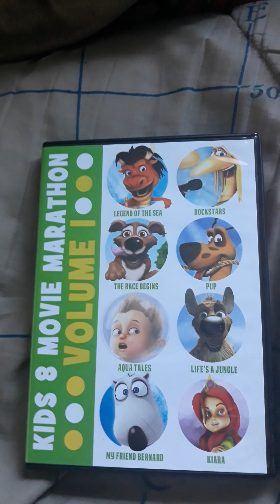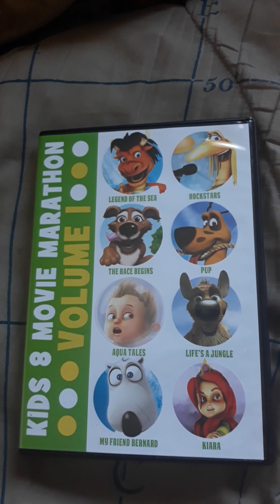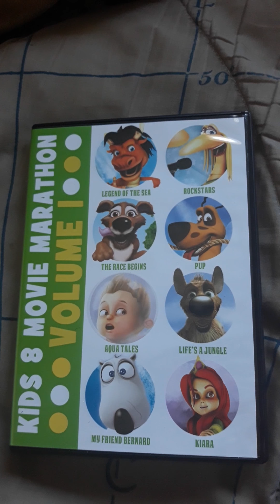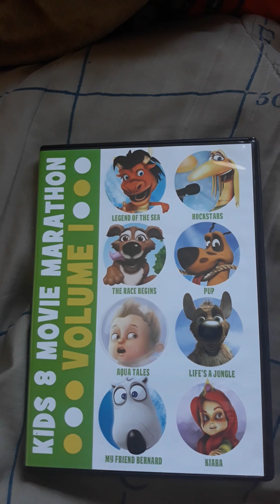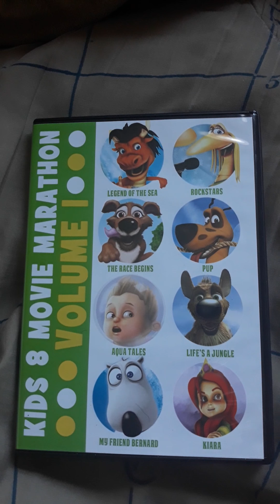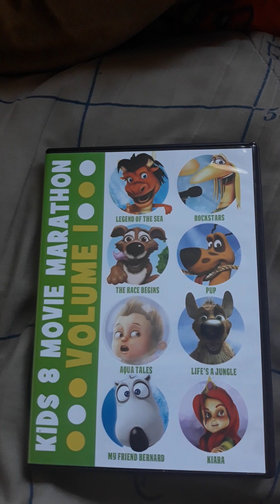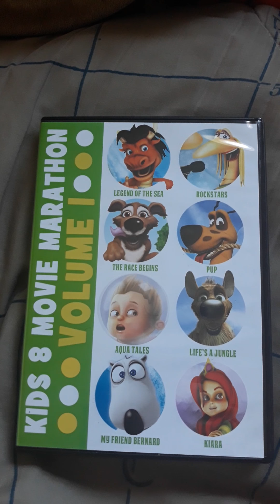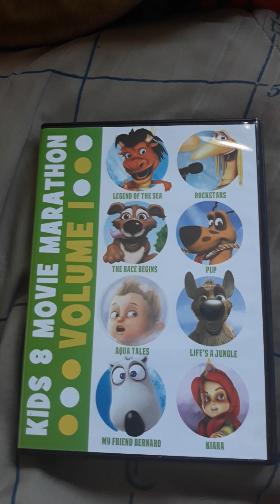Kids 8 Movie Marathon: Volume 1 (DVD Video™, United States/🇺🇸)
Original Networks: Vudu™, Apple TV, tubitv, Netflix, Amazon Prime Video & IMDb TV

Ratings: G®, NOT RATED & PG® (PARENTAL GUIDANCE SUGGESTED)

Production Companies: Phase 4 Films, Cubix International, Kosmic Film Entertainment, MDA, Media Development Authority Singapore, Zhongnan Animation Video, Media Development Authority of Singapore, Zhongnan Animation Video Co, Ltd, Taipei Motion Picture Corp., Ocean Butterflies Music Pte Ltd, Bauer Studio GmbH, Ludwigsburg, Sound Design Studio, Ostermundigen, Nordisk Film Audio, Ministi Film, Lyngby, Spot Service, Cine Post Production, Film Finances, Inc., SF Film, SF Film A/S, Radar Film, Grone Film A/S, Solarmedia GmbH, DR, Danish Film Institute, Nordisk Film & TV Fond, MFG, MEDIA Programme of the European Union, Red Light Studios, Cubix Pictures, kaBOOM! Entertainment, Baleuko, Talape Animazioa, Image Venture Visual FX & Animation Studio, ETB, TVE, Gobierno de España: Ministerio de Cultura, Union Europea: Fondo Europeo de Pesca (FEP), Eusko Jaurlaritza Gobierno Vasco, Imageventure Private Limited, Chennai, India, Computational Research Laboratories Ltd. Pune, India., REC, Audio Projects, Deluxe® Mixer, Art'mell, Lumiq Studios, ADi, 4D Space Animation S&T Co., Ltd., Animka, Sofiaciné, Cedarfilms, CCC, Arane, France 3 Cinéma, FIP, francetélévisions, Instituto de la Cinematografia y de las Artes Audiovisuals, Departamento de Cultura del Gobierno Vasco, Centre national du cinéma et de l'image animée, Quingdao Animell Digital International Co., Ltd.(ADI), Dame Blanche, SDI Media USA, Audiophase Paris, Studio Merjithur, HLC Studios, THE Studio, Caterpillar Belgium S.A., Le soir, Shemaroo Entertainment Infinite, Shemaroo Entertainment, Point Studio, Main Frame Software Communication, Oringsham Sound Studio, Gold Toonz, Shemaroo Studio, Blue Frog Studios, Filmlab, Shemaroo Entertainment Infinite Audio, Yahoo!® Media, Parle-G® 'G' maane genius, ZICA, Adfactors Public Relations, Digit, WAT Consult, 94.3 MY FM, 94.3 Radio One, Global Advertisers, Robin Age, Magic Holidays, Diamond Comics, Prevalent Entertainment, Inc., BRB Internacional, Screen 21, RG Animation Studios, Audioluna, Korean Film Council & Synergy Media

Providers: Entertainment One, eOne, Phase4FilmsUSA & France Télévisions

Original Titles: Kids 8 Movie Marathon: Volume 1 (Canada/🇨🇦), Maratón de películas para niños 8: Volumen 1 (Spain/🇪🇸), Marathon de cinéma pour enfants 8 : Volume 1 (France/🇨🇵) & 키즈 8 영화 마라톤 : 1 권 (South Korea/🇰🇷)

© Baleuko — Image Venture — Talape 2012

© Baleuko  – Art'mell – Lumiq Talape – Animoka – Araneo – France 3 Cinema – ETB - 2011

The characters and all the characters in this film are fictional. Any resemblance to anything living or dead or any other fictional characters is purely coincidental and without any intention. We have no identification to hurt sentiments or sensibilities of any group or individual.

© SCREEN 21 / BRB INTERNACIONAL / RG ANIMATION STUDIOS 2009